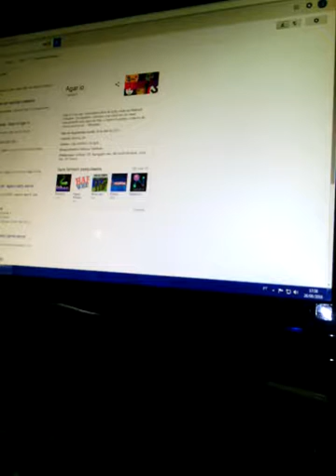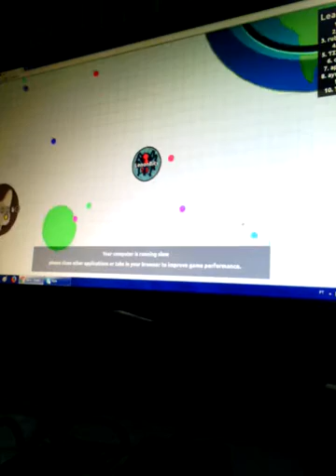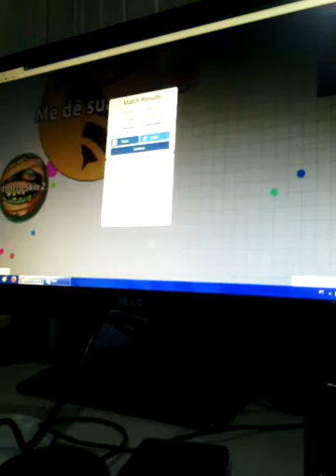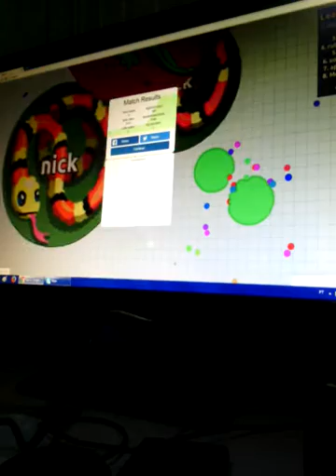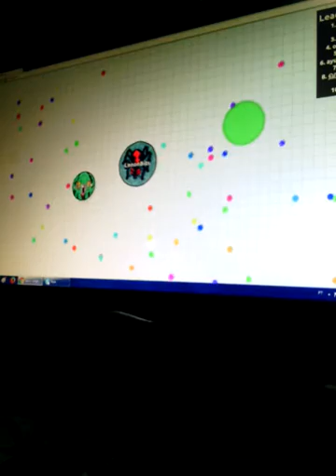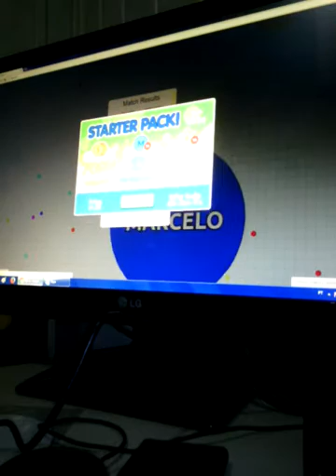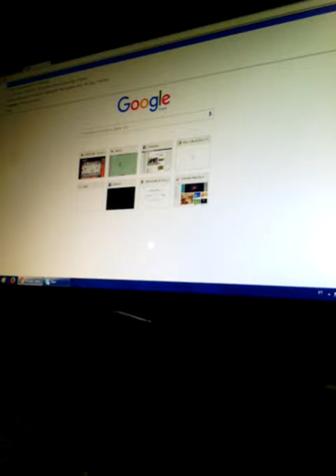Sou muito ruim nesse jogo - Agar.io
Galera, nesse video eu jógo o jogo agar.io, eu sou muito ruim, entao, espsro q gostem.